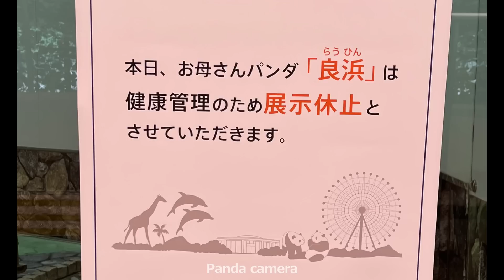【速報】着ぐるみ大集合!!的な😂今日のパンダ姉妹（ママお休み）結浜 彩浜 楓浜🐼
3連休最終日の浜っ子シスターズ🐼
良浜ママがお腹痛いのか起きてこなくてお休み（粘膜便かな？）でしたが、
彩浜が頑張ってくれてました❤
パンダラブでは自由なピコンシスターズが可愛い姿を見せてくれてました💕

それにしても着ぐるみ感があふれてる姉妹ですね～😂

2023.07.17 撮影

🐼Saihin (Born August 14, 2018 in Adventure World)
🐼Yuihin (Born September 18, 2016 in Adventure World)
🐼Fuhin (Born November 22, 2020 in Adventure World)
●【楓浜】登場3秒で..はい!!かわいい😍ご機嫌な子パンダと不機嫌なお姉さんパンダ結浜🐼

●えっ❣️かわいい😍寝起きの楓浜を見てたら 結浜とお話し❤パンダシスターズ🐼